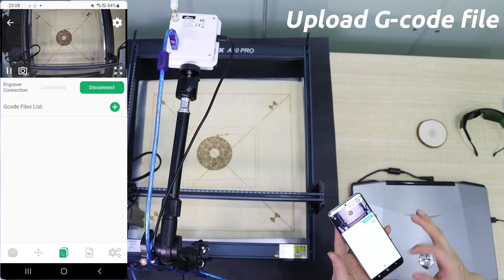7-How to Upload Files to LaserCamera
This guide provides step-by-step instructions on how to upload files to your LaserCamera's Micro SD card.